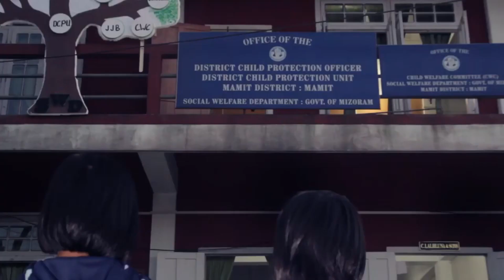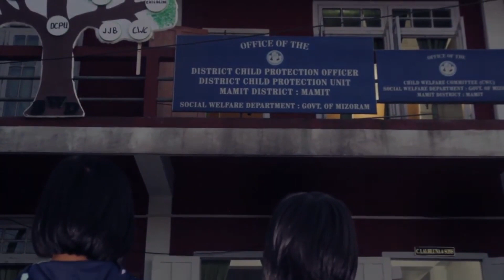Mamit Vision Weekly Round Up | 26th Sept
Official Account of Mamit Vision Cable TV